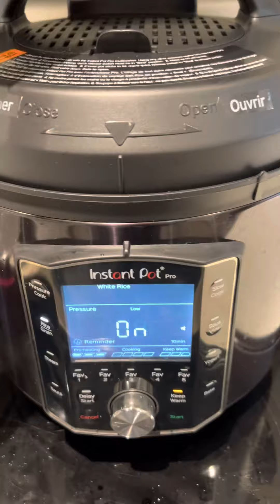Bisperas ng Pasko.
Bisperas ng Pasko. Pero ang dami pa dumating na package sa bahay, wala ng magalawan!